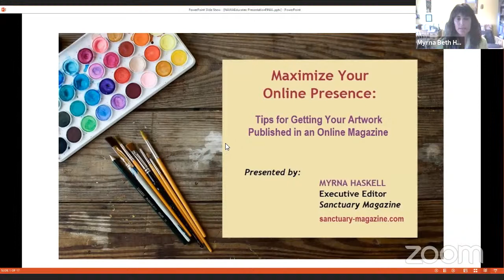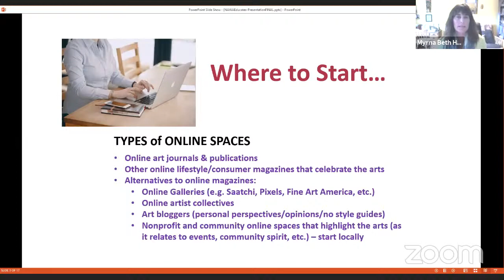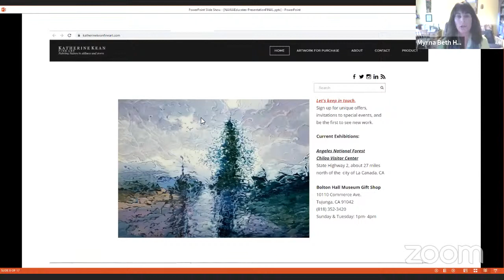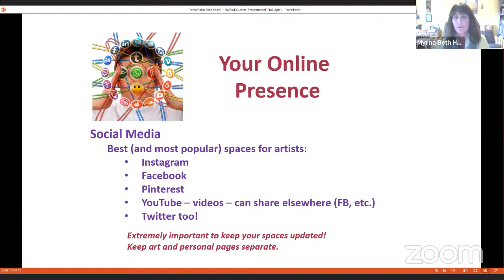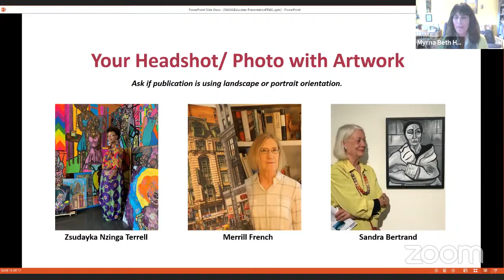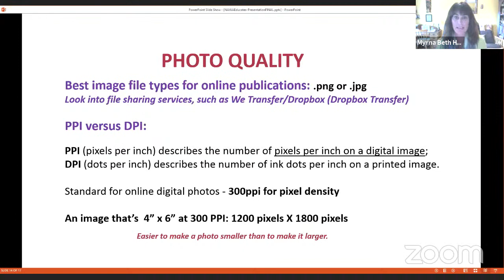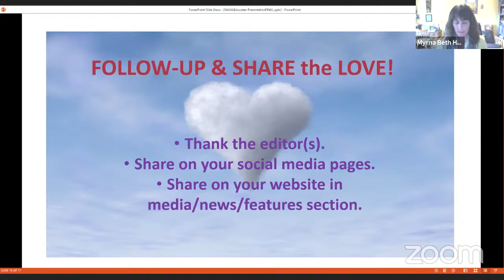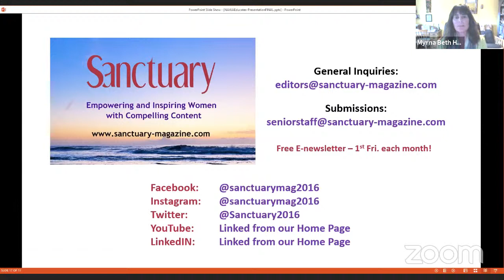How Do Artist Get their Artwork Published in an Online Magazine? | NAWA Educates With Myrna Haskell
Today on NAWA Educates Sanctuary Magazine Founder Myrna Haskell will discuss how to advocate for yourself and your art by getting published in an online magazine.

Myrna Beth Haskell has been working in the publishing industry for over 30 years as an author, syndicated columnist, feature writer and editor. In 2016, she founded Sanctuary Magazine. As executive editor of this online publication for women, Myrna and her team have been providing compelling content that empowers and inspires with a focus on the arts, humanitarian pursuits, wellness, career, travel and finance.